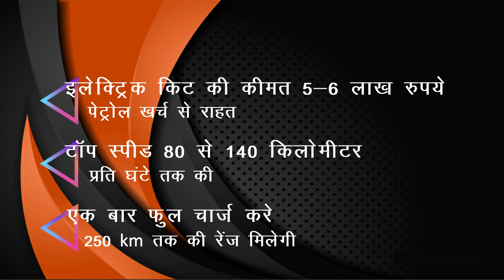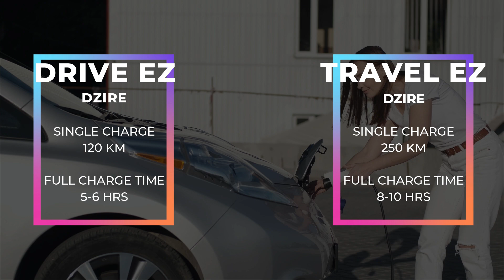Maruti Dzire Electric conversion kit Price Battery Range | EV Conversion Kit | Northway Motorsport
The demand for electric vehicles is increasing in India and in such a situation, for those who have petrol-diesel-powered cars, now electric kits are also coming for them, which they can install in their car and save expensive petrol-diesel expenses. can get relief. In this endeavor, Pune based EV startup company Northway Motorsport has come up with an EV conversion kit for Maruti Dzire for Maruti Suzuki Dzire, which has a battery range of up to 250 km on a single charge and has a great top speed. Let us know its price and features.